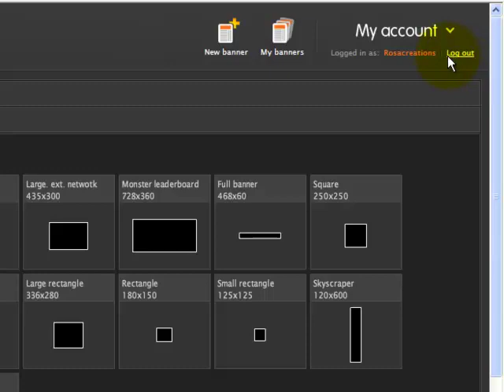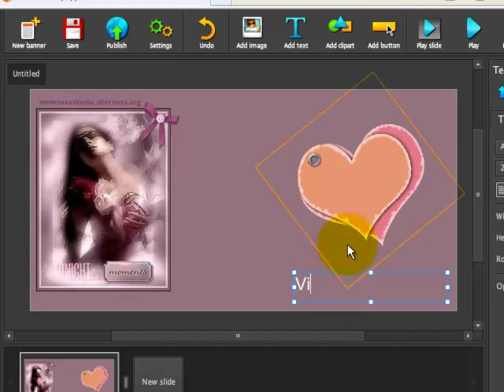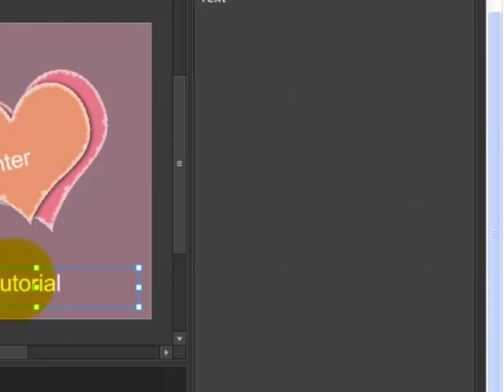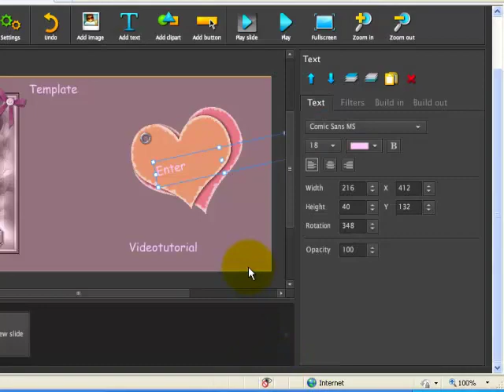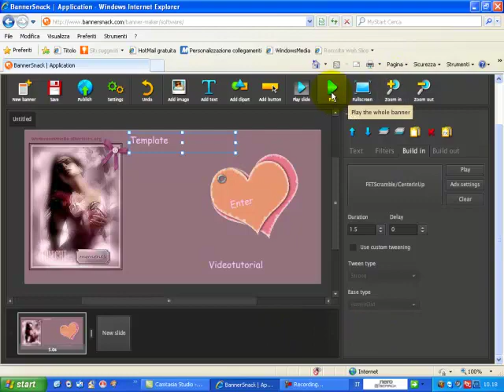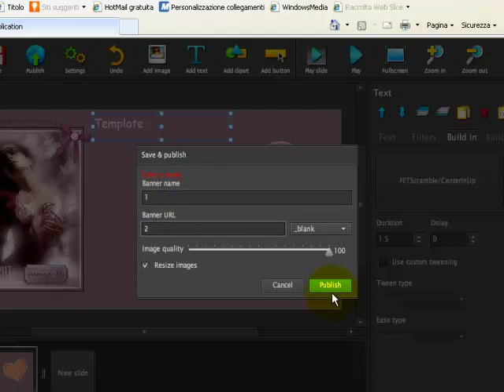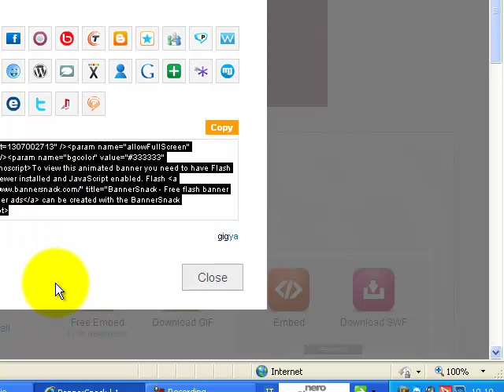BannerSnack. Videotutorial in Italiano Banner animati altri esempi nel sito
BannerSnack. Videotutorial in Italiano Banner Flash
Nel mio sito altri tutorial banner.